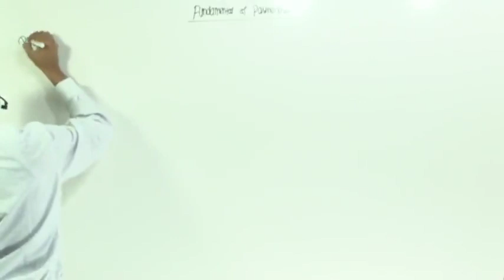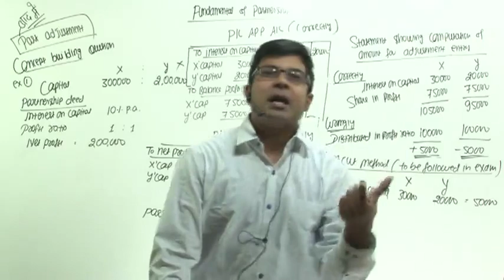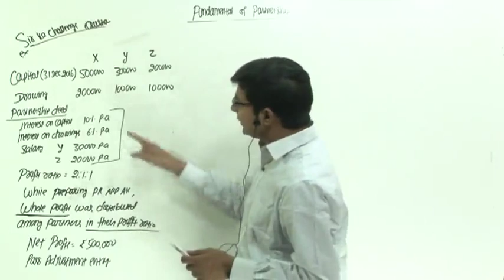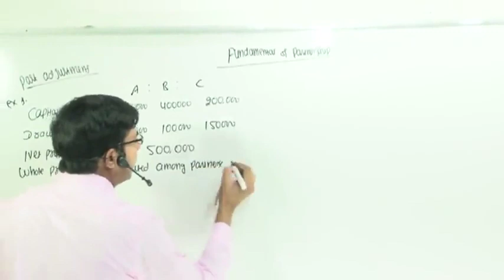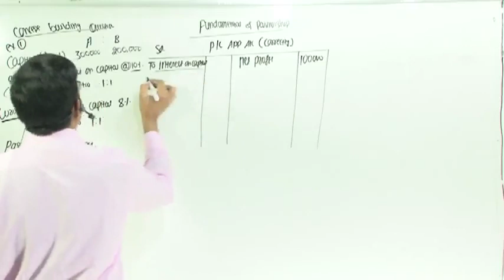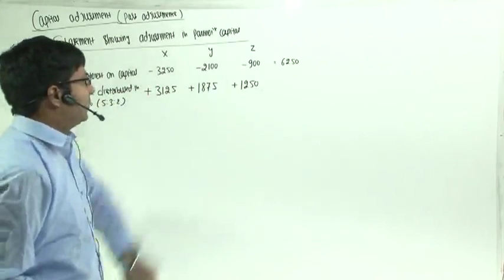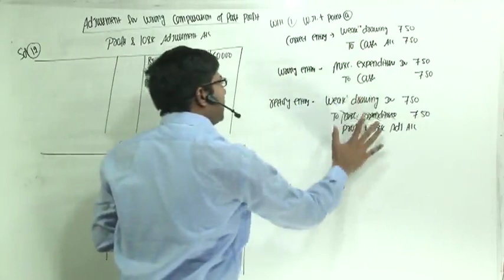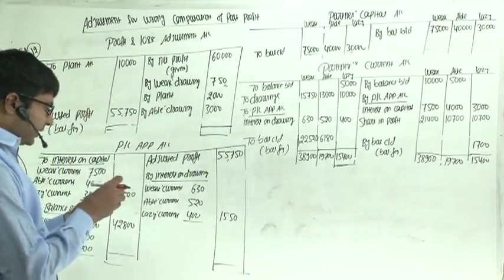Fundamental of Partnership | Lecture 7 | By CA/CMA Santosh Kumar